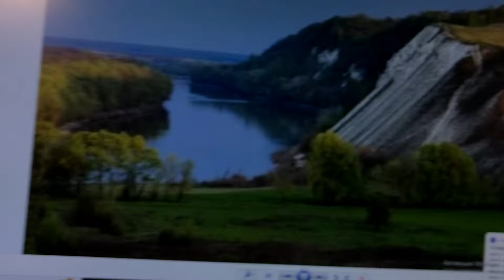Пейзаж две картины одного сюжета